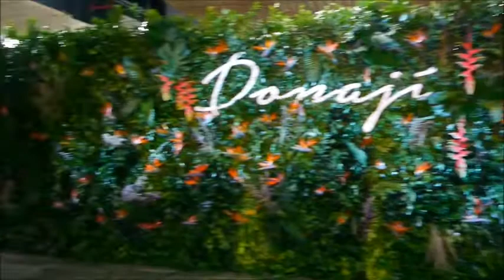LIRIUM FOLK PASARELA